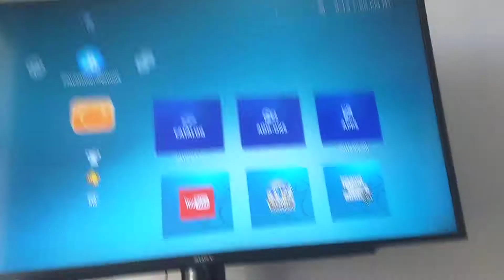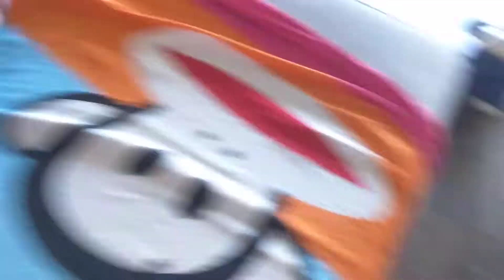I'm your daddy The Movie